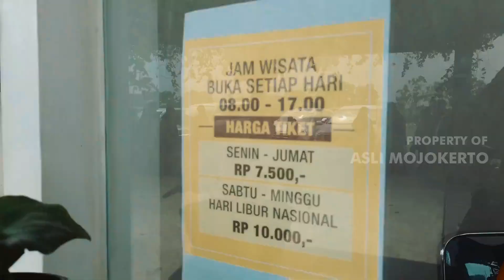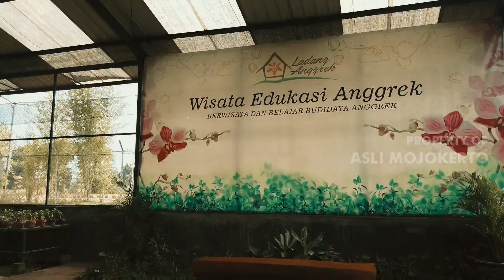Wisata Paling Hits!! Seperti Ini Ke Indahan Ladang Anggrek Pungging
Wisata Baru Paling Hits!! Seperti Ini Ke Indahan Ladang Anggrek Pungging

Ladang Anggrek di Mojokerto ini cocok jadi destinasi alternatif untuk menghabiskan libur akhir tahun. Tiket masuknya murah meriah lho!

Selain menyuguhkan hamparan bunga anggrek yang menawan, di tempat wisata ini pengunjung juga bisa membawa pulang kembang cantik tersebut. Objek wisata yang satu ini terletak di Jalan Raden Patah, Dusun Adi Sono, Desa Lebaksono, Kecamatan Pungging, Mojokerto.

Berdiri di atas lahan seluas 7 hektar, Ladang Anggrek mempunyai areal parkir yang luas. Dibandingkan objek wisata mainstream lainnya, Ladang Anggrek tergolong destinasi wisata yang murah meriah (Murmer).

Ongkos parkir kendaraan hanya Rp 5 ribu untuk mobil dan Rp 2 ribu untuk sepeda motor. Sementara tiket masuk ke objek wisata hanya Rp 5 ribu per orang pada hari biasa dan Rp 7.500 pada akhir pekan. Dengan biaya segitu, traveler sudah bisa sepuasnya menjelajahi Ladang Anggrek